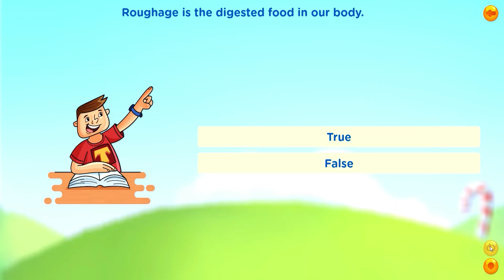Water and Roughage_Toffee Shots_04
Hey, We are Toffee Ride, here to help your child learn better at school and at home. Toffee Ride introduces a gamified self-learning method to teach primary school children core subjects for classes I to IV following CBSE syllabus - EVS, Maths, English, Hindi, Malayalam, Social Studies and Life Skills. Children will have fun learning and without needing to be tutored.

We’re available on your smart phones and desktops. Try it now for free.